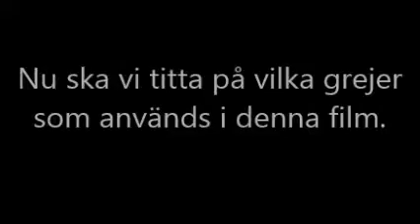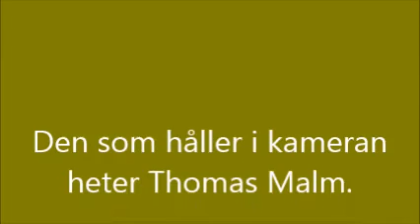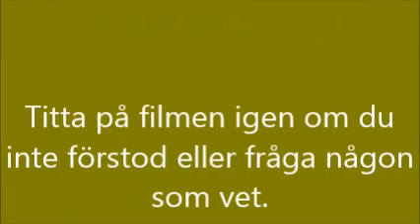Montering tvst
Filmen visar ett sätt att montera ett tvättställ